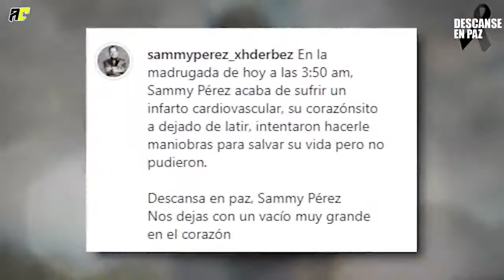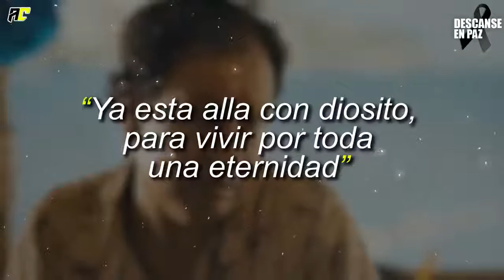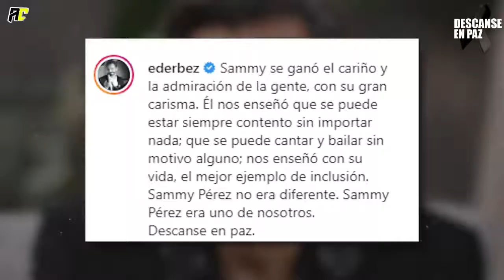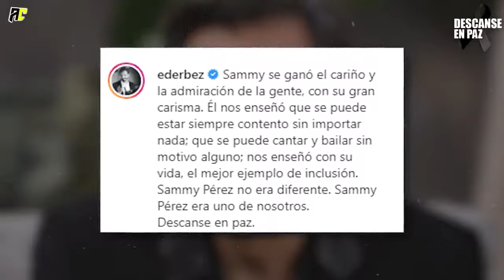Eugenio Derbez esta desconsolado por la muerte de Sammy Perez